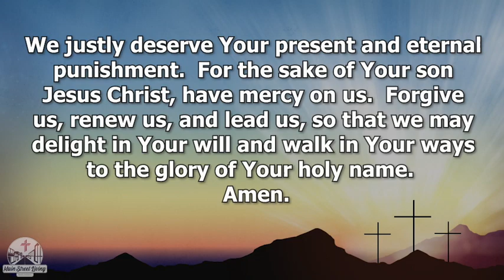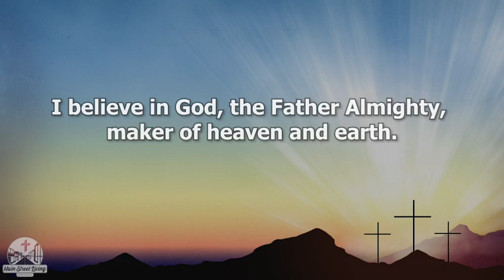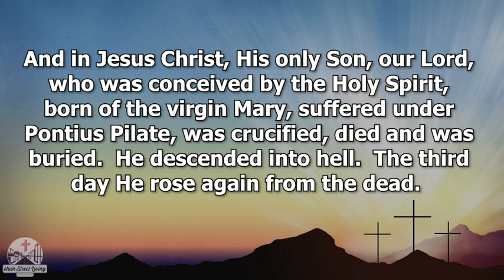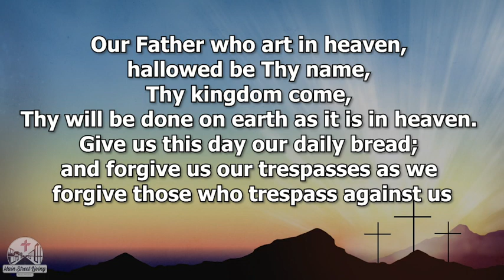May 3rd, 2020 Main Street Living Sioux Falls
Rev. Bill Heerman